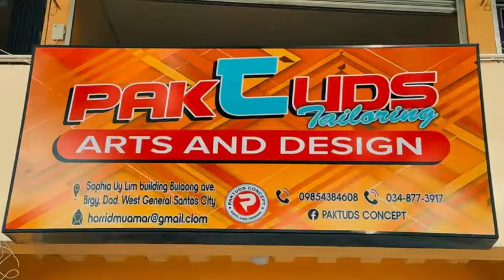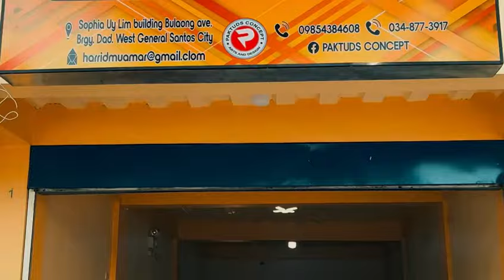NASAMPAL ANG MANANAP NA DONGKOY(ctto Kuya Jy)